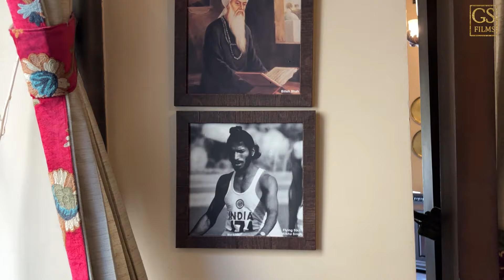Prague🇨🇿 ਦੀਆਂ ਗਲੀਆਂ ’ਚ ਪੰਜਾਬੀਆ ਦੀ ਸ਼ਾਨ: ਮਹਾਰਾਜਾ ਰਣਜੀਤ ਸਿੰਘ, ਮਿਲਖਾ ਸਿੰਘ, ਅਤੇ ਪੰਜਾਬੀ ਸੱਭਿਆਚਾਰ ਦੀ ਝਲਕ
A Film By Gurleen Singh
Plz support 🙏🙏

 Music Remix

and

Friends How was Video plz tell in comments

GoPro CHDHX-701-RW Hero7 Camera (Black)

Video Equipment:-

Sony Professional Camera,

G.S FilmsA Film By Gurleen Singh
Plz support 🙏🙏

 Music Remix